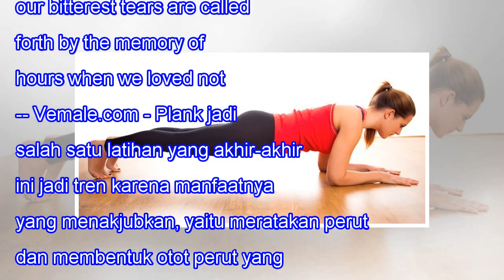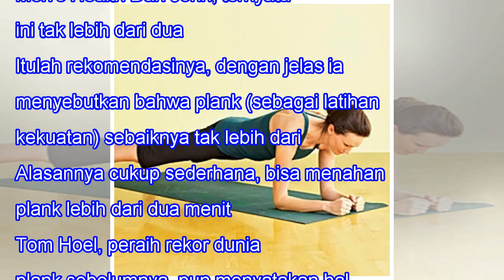Berapa Lama Sebaiknya Kamu Menahan Plank Yang Baik?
Berapa Lama Sebaiknya Kamu Menahan Plank Yang Baik? 7SHARES When we lose one we love, our bitterest tears are called forth by the memory of hours when we loved not enough. -- Vemale.com - Plank jadi salah satu latihan yang akhir-akhir ini jadi tren karena manfaatnya yang menakjubkan, yaitu meratakan...